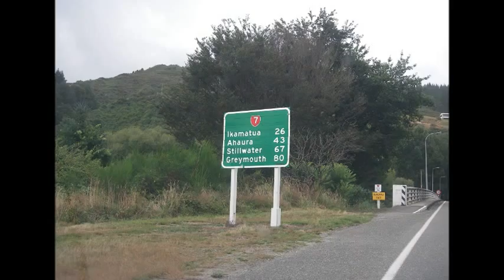Two years in under 13 minutes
Travellin' fun in the sun